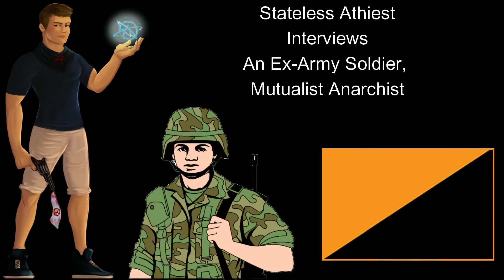Stateless Atheist Interviews Ex-Soldier, Mutualist Anarchist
In today's interview, the Stateless Atheist interviews an ex-soldier turned Mutualist Anarchist.  We learn about his experience in the military, his political views, and why he changed his mind.  Along the way, we also discuss Black Lives Matter and Police Brutality.